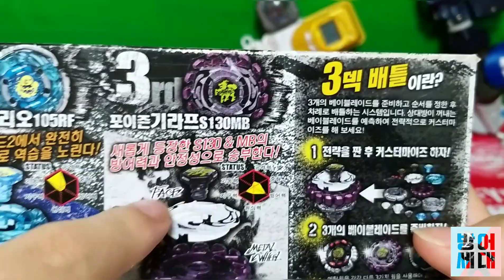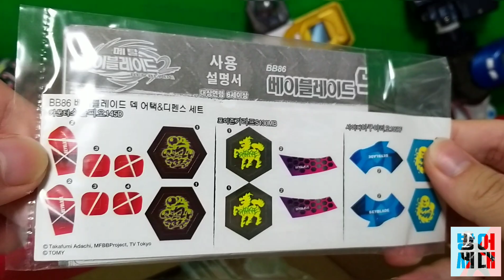메탈베이블레이드 덱 어택&디펜스 세트/드디어 리뷰한다~~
방어세대가 좋아하는 방어형  베이들 많아많아